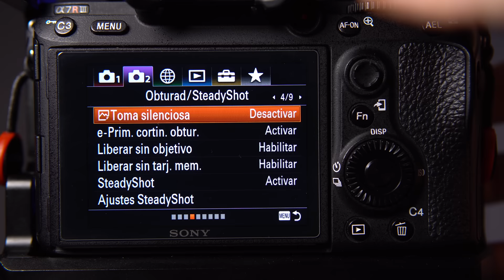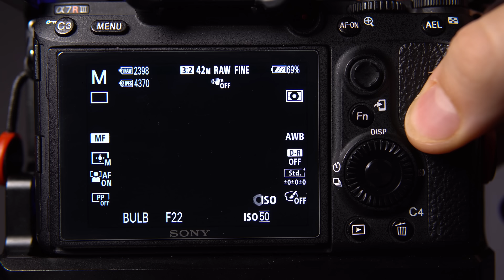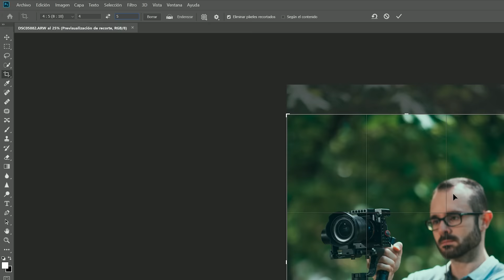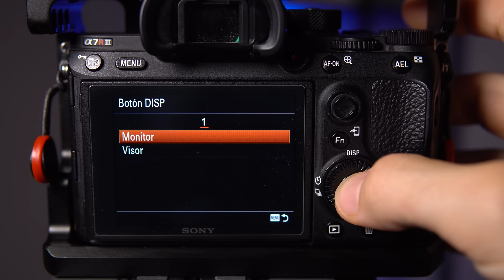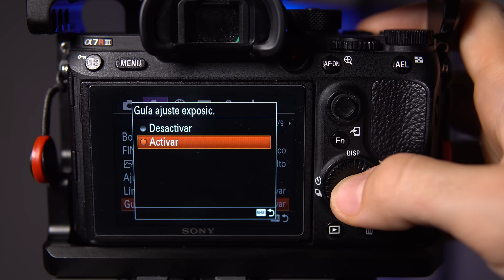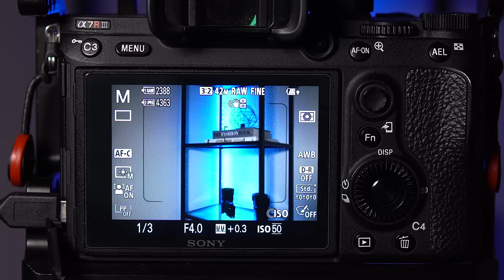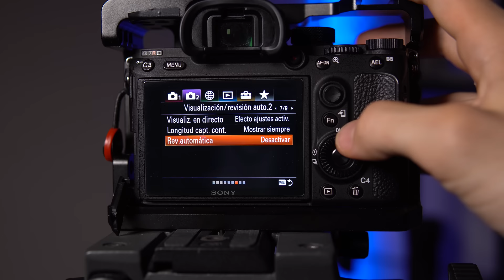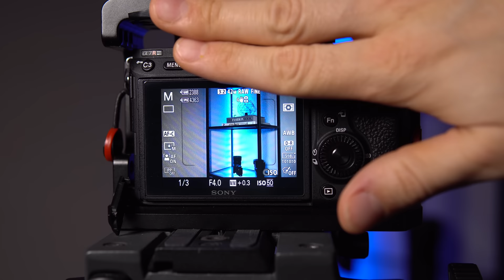7 TRUCOS Para CAMARAS SONY ALPHA 📸 A6000 - A7 - A6300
👉 7 TRUCOS Para CAMARAS SONY ALPHA , para APS-C como la a6000, a6300, a6400, a6500 y Full Frame de la serie alpha A7.

Sony A6300
Sony A7 III